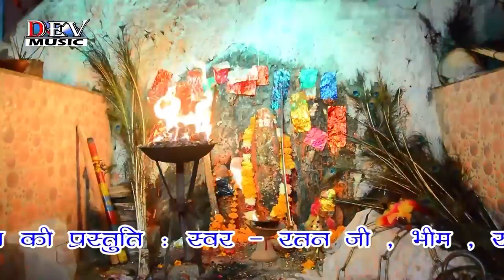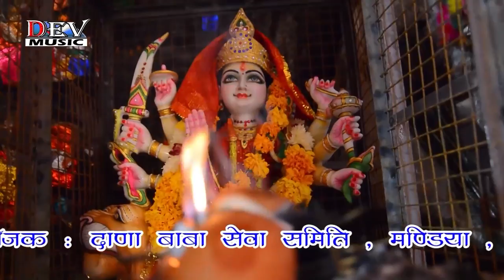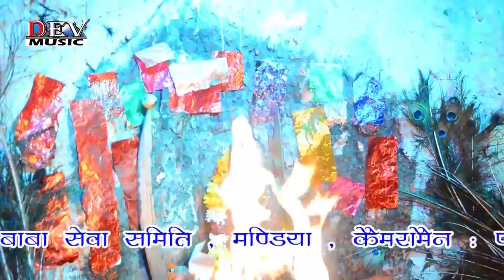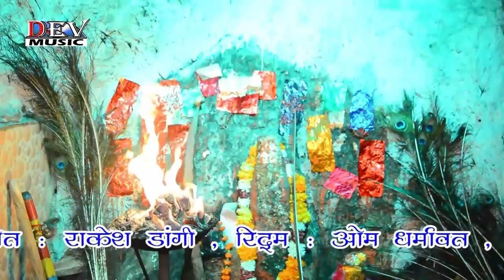Live Rajasthani Live Bhajan २०२३ | Vari जाऊ | वारि जाऊ | Rajasthani New Video | धूलसिंह कड़ीवाल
⇨Song : Vari Jau
⇨Album : Mandiya Dana Baba Live
⇨Singer : Dhulsingh Kadiwal
⇨Category : Devotional
⇨Sub Category : Satguru Maharaj
⇨Producer: Dev Music Cassettes
⇨Label : Dev Music